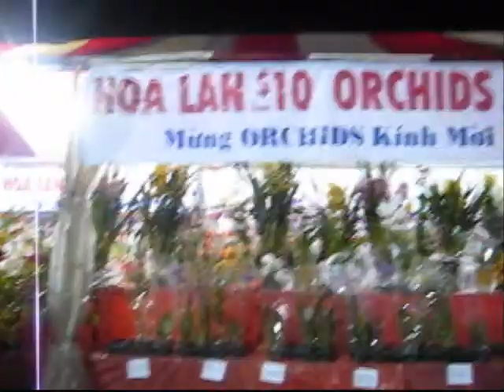Moi Nam Hoa Dao No